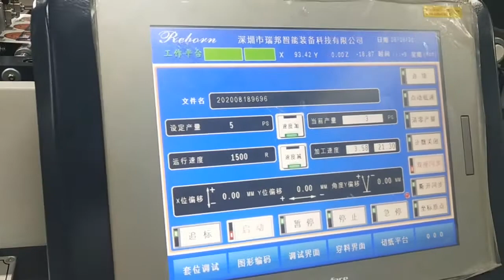Reborn plotter - Laminate+QR code+die cut+slitting